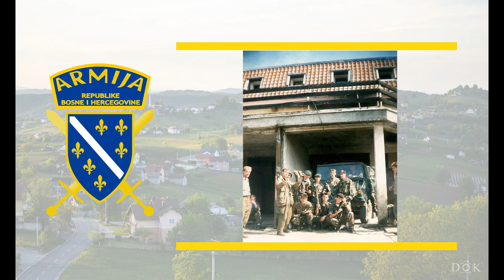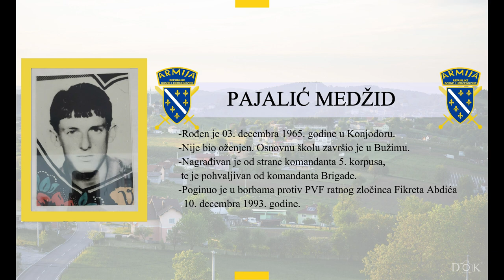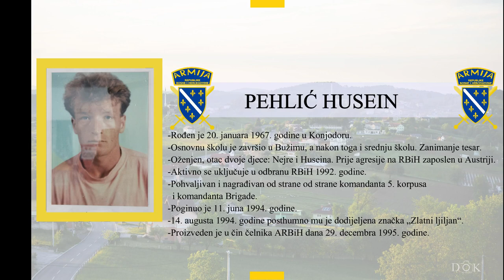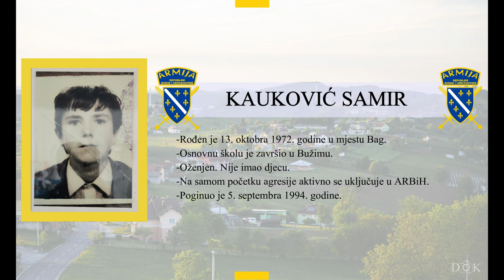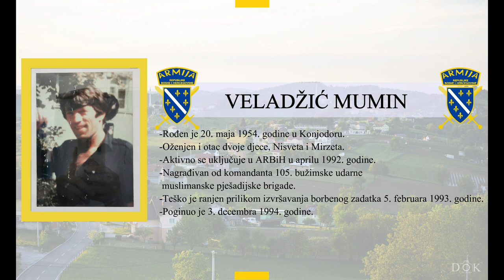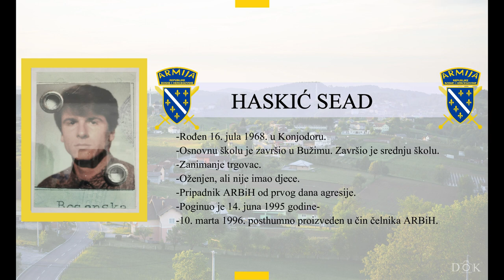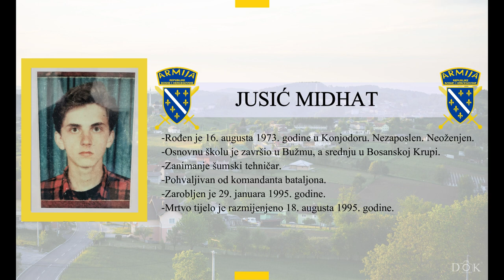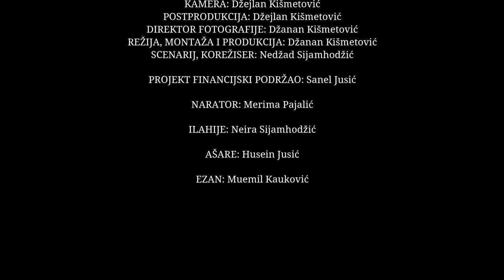“USPOMENA NA KONJODORSKE ŠEHIDE IZ PERIODA 1992-1995”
Čast i zadovoljstvo nam je predstaviti promociju kratkog dokumentarnog filma "Uspomena na  Konjodorske šehide iz perioda 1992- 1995". Po prvi put na jednom mjestu donosimo objedinjene snimke i fotografije koje će u ovoj formi biti dostupne javnosti.
Posebno smo ponosni na činjenicu da smo sve aktivnosti od ideje, preko snimanja do montaže realizirali u mjesecu Ramazanu. Ovo je naš bajramski poklon svima vama.
Film je prije svega posvećen šehidima Konjodora, pa i šehidima Bosne i Hercegovine, ali i svim borcima koji su učestvovali u odbrani Bosne i Hercegovine.

IDEJA PROJEKTA: Emsad Sijamhodžić
KAMERA: Džejlan Kišmetović
POSTPRODUKCIJA: Džejlan Kišmetović
DIREKTOR FOTOGRAFIJE: Džanan Kišmetović
REŽIJA, MONTAŽA I PRODUKCIJA: Džanan Kišmetović
SCENARIJ, KOREŽISER: Nedžad Sijamhodžić
PROJEKT FINANCIJSKI PODRŽAO: Sanel Jusić
NARATOR: Merima Pajalić
ILAHIJE: Neira Sijamhodžić
AŠARE: Husein Jusić
EZAN: Muemil Kauković